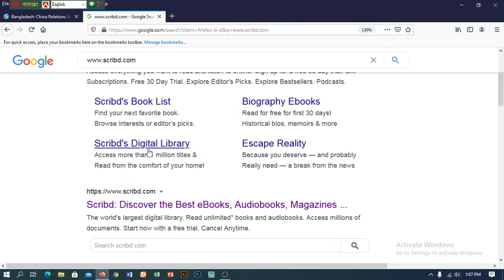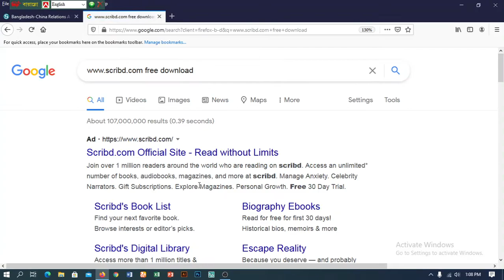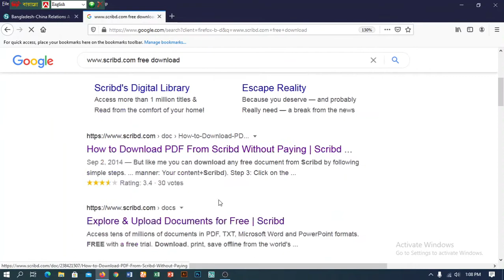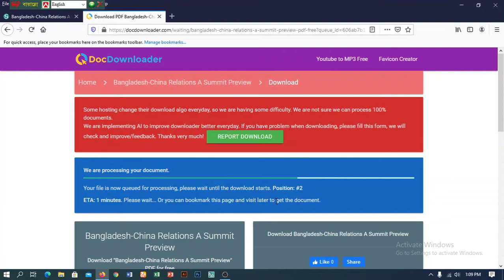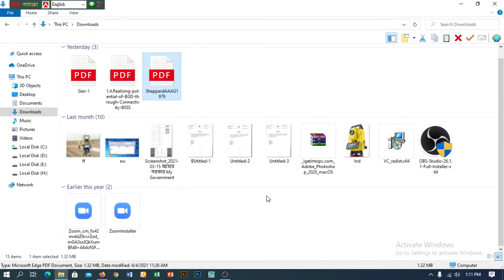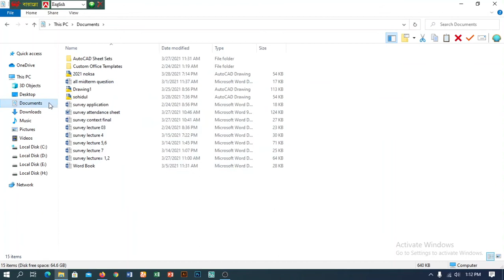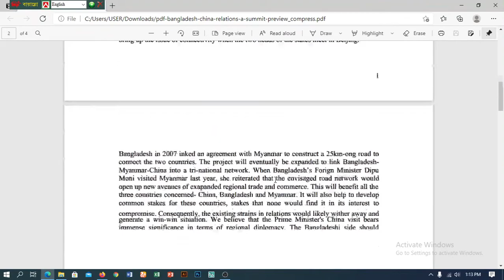scribd free documents download system bangla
scribd-document-download-problem
সকল মৌজার নকসা ও পর্চা ডেলিভারী দেওয়া হয়। জমি মাপার সকল যন্ত্রপাতি বিক্রয় করা হয়। তাই অর্ডার করতে ইনবক্সে কমেন্ট করুন।
আপনি কি সার্ভেয়ার -আমিন বা মহূরি হতে চান?
জমি জরিপ শিক্ষা, আমিনশীপ ৩ মাস, ডিজিটাল সার্ভে ৬ মাস কোর্সে ভর্তি হতে নিচের লিংকে ক্লিক করুন

জমি জমা সংক্রান্ত যাবতীয় বিষয় জানতে আমাদের ইউটুব চ্যানেলে চোখ রাখুন। ও আমাদের ফেসবুক পেইজ এ যোগ দিন।
সার্ভেয়ার-আমিন ও সিনিয়র প্রশিক্ষক
ময়নামতি ডিজিটাল সার্ভে ও মাল্টিটেকনিক্যাল প্রোগ্রাম , বরিশাল সদর